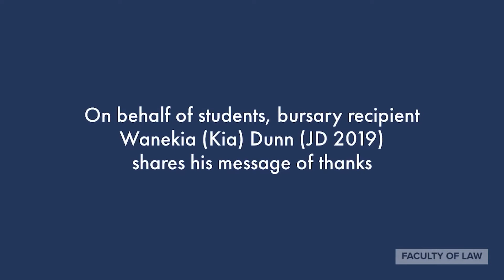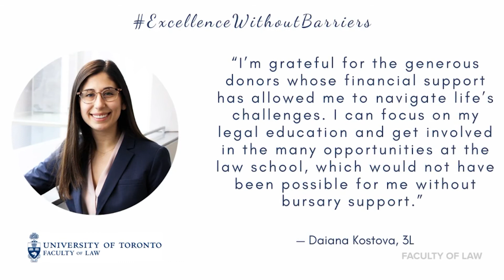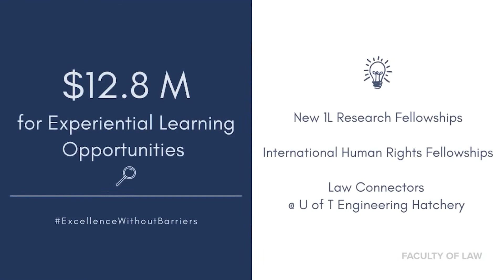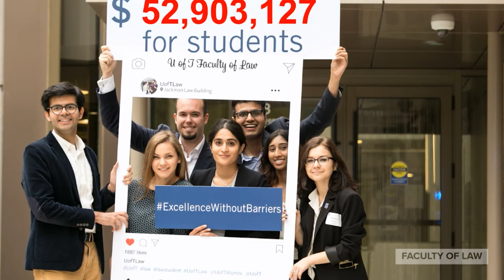Thank you from Wanekia (Kia) Dunn (JD 2019)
On behalf of current and future U of T Law students, who are the beneficiaries of your incredible generosity—thank you. The campaign’s success is unprecedented for any Canadian law school.

Kia’s story reflects the values of generosity and giving back, which define U of T Law as a community. The need to enable students like Kia to achieve their dreams and transform the legal profession continues, especially in these uncertain times.